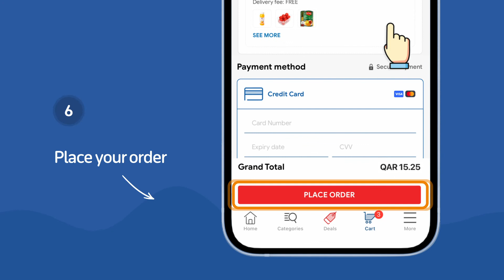Carrefour NOW express delivery!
Here is a simple way to get all your groceries and smartphones delivered in 60 mins to your doorstep!